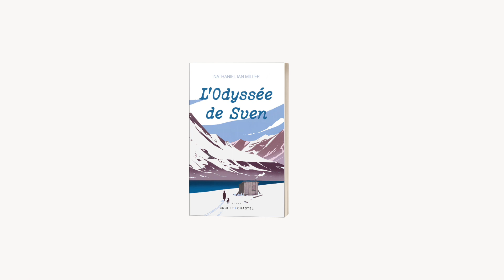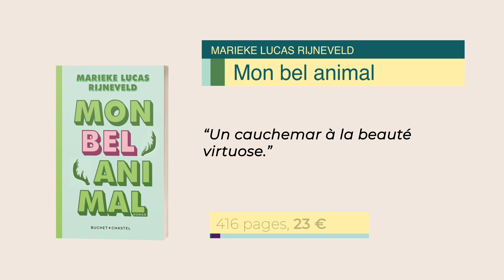La Rentrée Littéraire 2022 Buchet Chastel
La rentrée littéraire de septembre est, chaque année, un moment clef
pour un éditeur. Comme pour une fresque collective, les éditeurs
de la maison Buchet/Chastel s’attachent à composer le panorama de
leurs sensibilités littéraires. Notre maison aime la diversité des choix, la
découverte de nouvelles voix, le travail dans la durée avec des auteurs
auxquels elle tient.
C’est le pari qui est tenu pour cet automne 2022. En littérature française,
Violaine Bérot, Antoine Choplin, Jean-Paul Mari et Léna Paul-Le Garrec
s’inscrivent dans des registres différents : la possibilité d’une nouvelle
société, les plaisirs et les jours d’un printemps romain, le récit d’une
interrogation perpétuelle sur les origines de l’héroïsme et de la violence,
et la passion de l’Océan.
En littérature étrangère, Nathaniel Ian Miller et, Marieke Lucas Rijneveld
depuis le Vermont et la campagne hollandaise, explorent chacun à leur
manière notre humanité dans ses élans lumineux comme dans ses recoins
les plus sombres.
Avec ces six romans, nous reprenons notre route sur les chemins que
nous offre la littérature, toujours portés par le plaisir de faire découvrir
les mondes inconnus, aux confi ns de la planète comme au coeur de nos
imaginaires.
Pascale Gautier, Maÿlis de Lajugie et Laurent Laffont